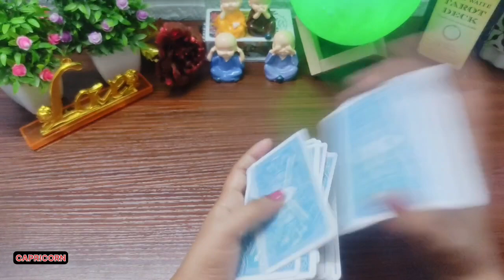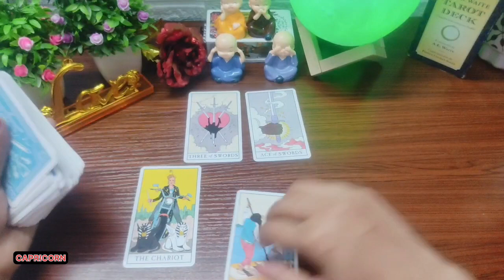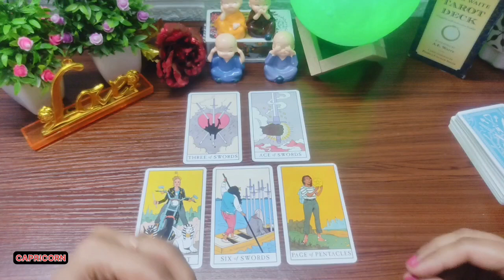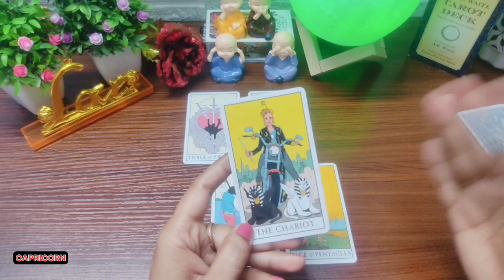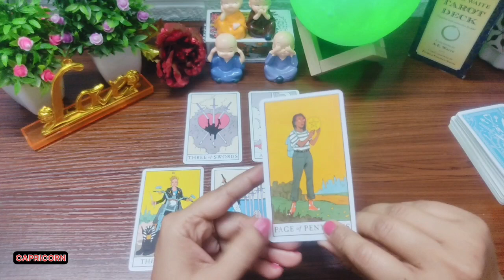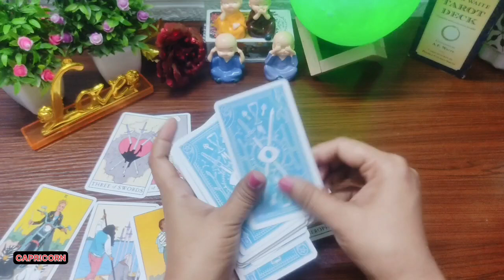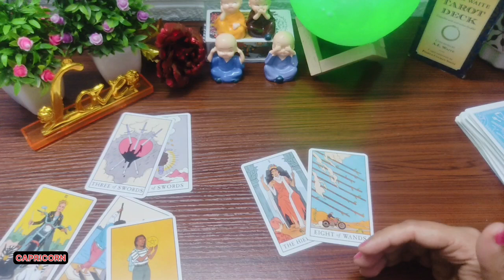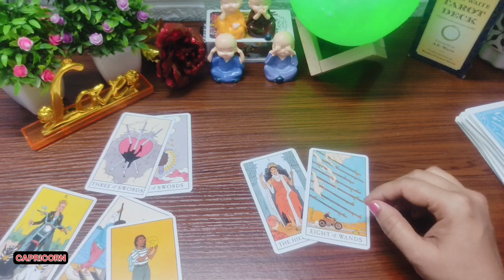Capricorn || Aapki❤️ Energy & Aapke❤️ Partner ki Energy || 1 - 10 April 2024 || Hindi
Hello Friends, 🙏🏻🙏🏻😍